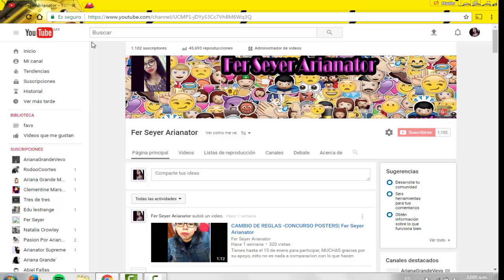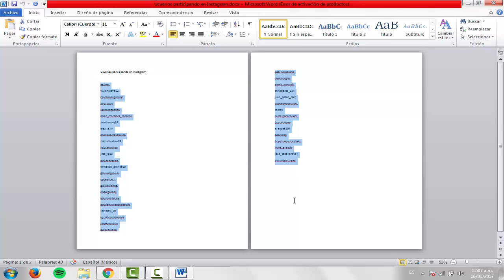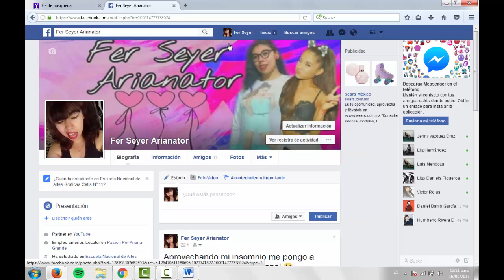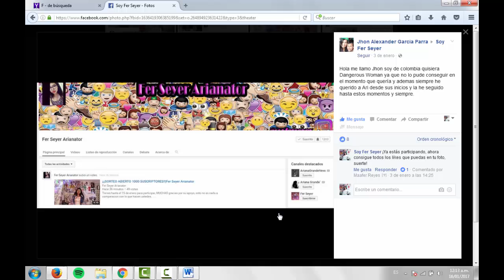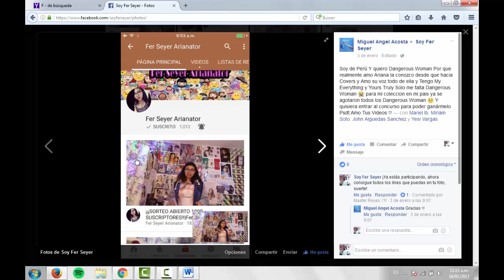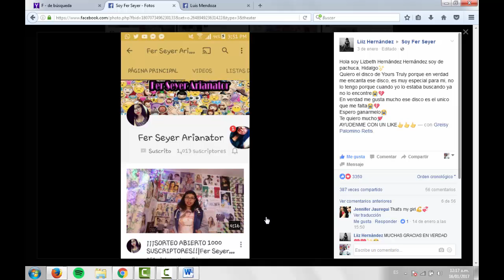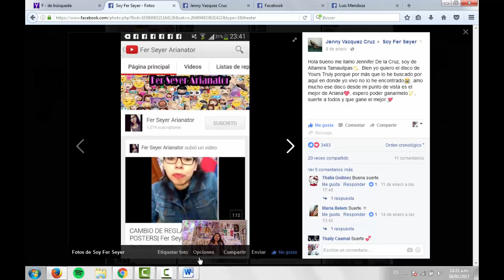GANADORES DEL SORTEO 1,000 SUSCRIPTORES |Fer Seyer Arianator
Escuchame en Pasion por Ariana Grande Todos los domingos